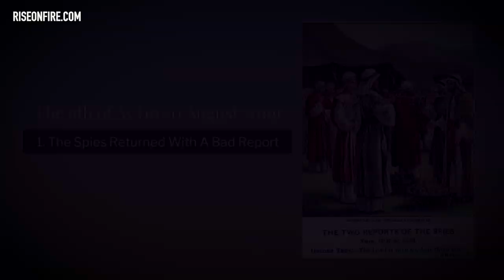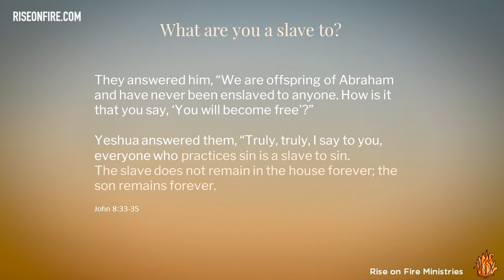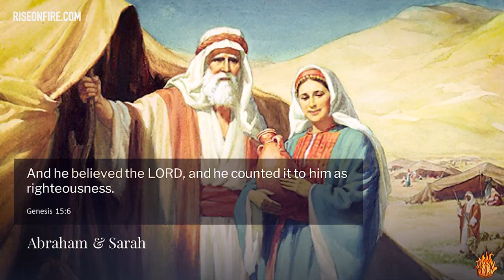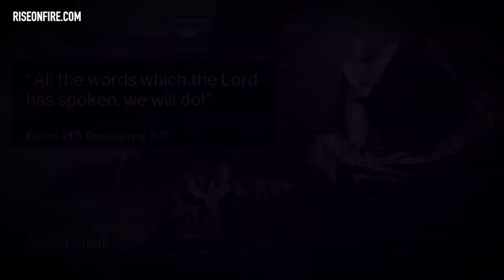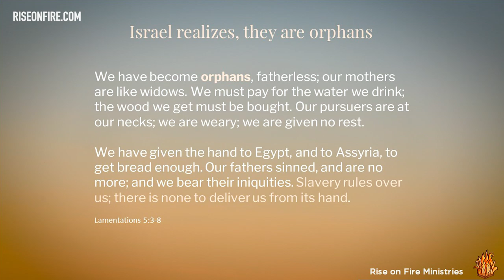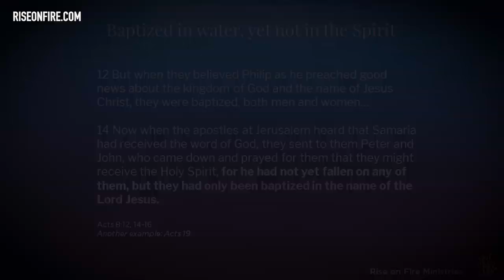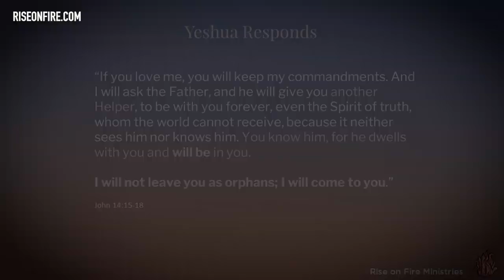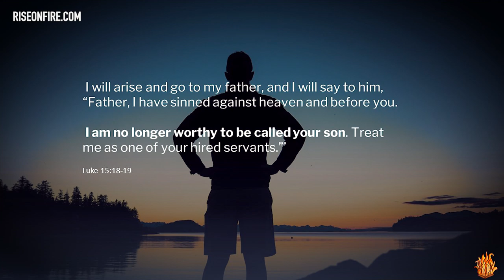╫ From Slave To Son: Preparing For The Second Coming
After receiving the commandments from Mount Sinai, Israel desired to keep them. But they couldn't. No matter how hard they tried they continuously failed to stay free from sin. It seemed almost as if they merely transitioned from their mindset of slavery at Egypt to slavery to sin.

This needs to make us stop and think as to whether we are trying to keep the law of God still as “slaves” and “orphans”, or as sons? Attempting to justify ourselves by why we can do, or by why He has done?

Yeshua said the son abides in His house forever, but the slave does not abide forever. In this season of the feast of trumpets, God calls us to evaluate our hearts and minds as to see whether we are truly His sons and known by Him to abide with Him forever.

PARTNERS - Special thanks to the following who made this video possible:
Vivian Lockett
Marianne L Coulter
Matthew Mann
Shawn Rutherford
Mary K Ellison
Christopher Tusken
Roderick Tinsley
Michael Inocentes
Ireana Cook
Carl Bergeron
Deborah Arnold
Sjhanet Grobler
Dana Kelly
Tyler J Keehl
Allison Larson
Randall and Deborah Hand
Christopher Torres
Domenic
Corraine Carter
IsraelofElohim
Ayana Campbell
Austin Abram
Bob Flannigan
Jordan Evanko
Christopher and Perla Lopez
Yajaira Velasquez
Jamie Nixon - Garcia
Victor Cabrera